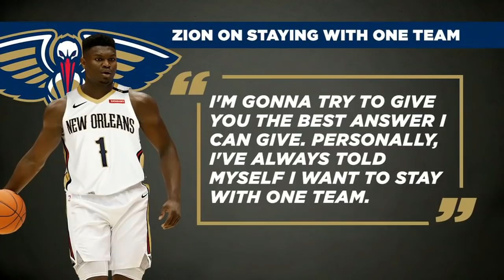Zion Williamson says he wants to be a one-team player like Kobe Bryant | The Jump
Malika Andrews, Dave McMenamin and Jorge Sedano on The Jump discuss why Zion Williamson saying he would like to stay with the New Orleans Pelicans for his whole career is the right thing to say.